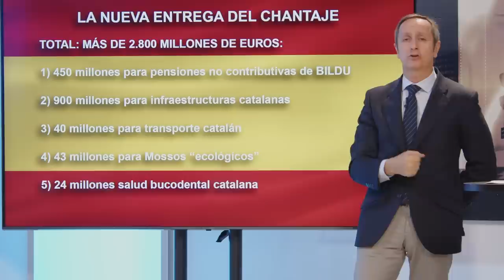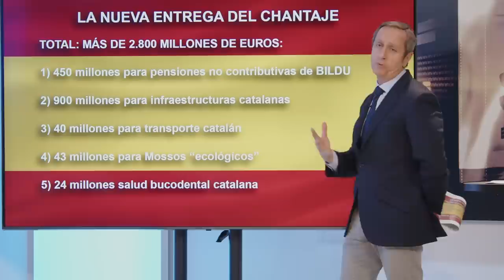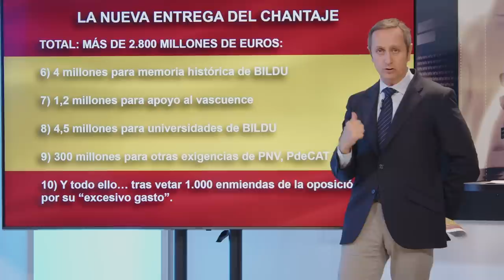💥CARLOS CUESTA💥 saca a luz los 💥CHANTAJES de SÁNCHEZ💥 que pagamos todos los españoles